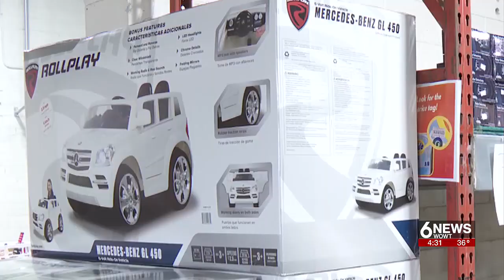New store opens doors in north Omaha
A new store opened in north Omaha aimed at providing affordable items for an underserved community.